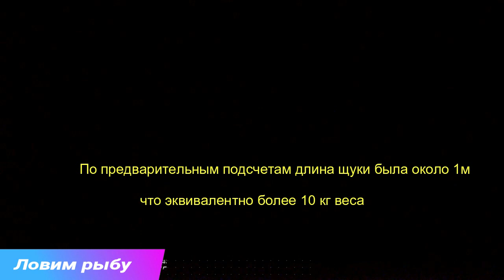Рыбалка лето 2019! ИТОГИ! Fishing in the summer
Бешеный клев толстолоба и карпа часть 3! Неожиданная рыбалка!  Такого я еще не видел! best fishing

Бешеный клев толстолоба и карпа часть 2! Неожиданная рыбалка!  Такого я еще не видил! best fishing
Канал для любителей охоты и рыбалки. Про наши бескрайние реки и озёра, леса и поля. Про смешные случаи и приколы! Подборка смешных случаев и приколов на рыбалке. Иногда на рыбалке случается просто нереальная ржака, а так же забавные случаи которые просто заставят улыбнуться.
The channel for fans of hunting and fishing, for those who is fond of all-terrain vehicles and motorcycles. About our rivers and lakes, the woods and fields. About ridiculous cases and tricks! A selection of ridiculous cases and tricks on fishing. Sometimes on fishing there is just unreal russian fun, and also amusing cases which will just force to smile.